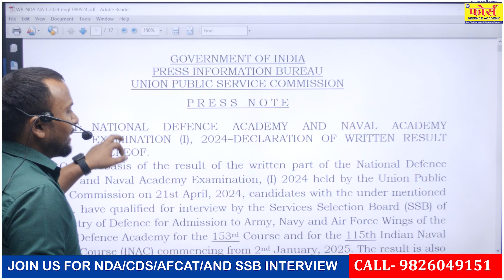NDA-1-2024 Result OUT | NDA Result 1 2024 Out Kaise Dekhe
NDA-1-2024 Result out | nda Result 1 2024 Out Kaise Dekhe | NDA Result 1 2024 Kaise Check Kare
NDA 1 2024 Result Out big Update  | NDA 1 2024 Result Out big Update
nda Result 2024 Out Kaise Dekhe | NDA Result 2024 Kaise Check Kare |NDA 1 2024 Result
nda result date, nda result reaction, nda result 1- 2024 kaise check kare, nda result reaction family,nda result celebration, nda result status, nda result out,  nda result 2024 topper, nda result 1 2024,